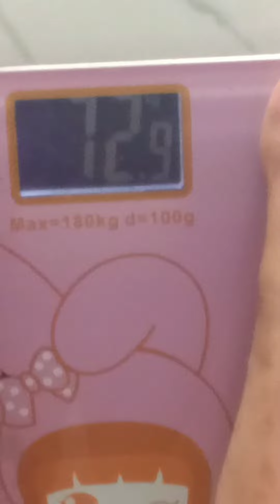3 HARI TURUN 3KG DAILY VLOG EDISI DIET DAY 3🔥🔥🔥